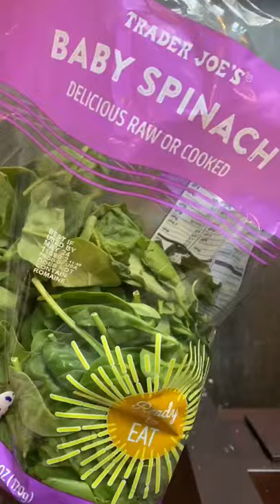Pesto Eggs On A Bagel tiktok badnbrunchy